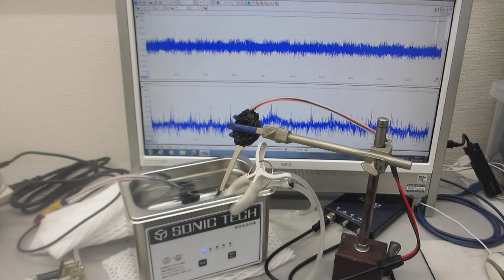超音波洗浄器実験ーーウルトラファインバブルとメガヘルツの音響流制御技術ーー（超音波システム研究所）